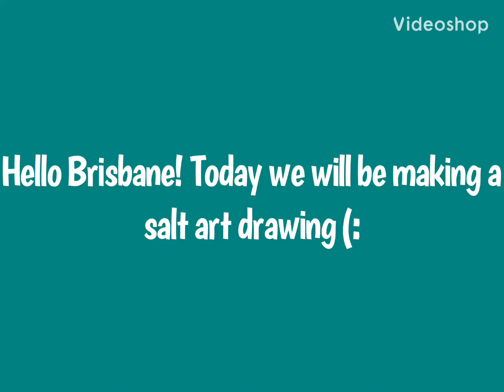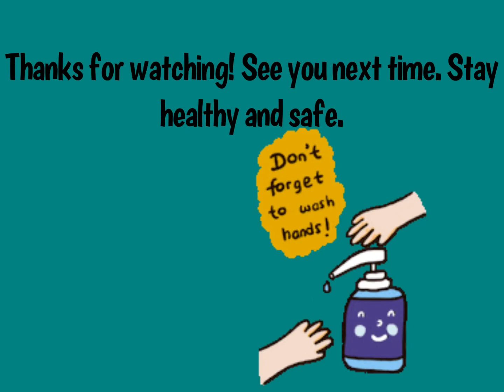Salt Art with Hoku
Chantel aka Hoku made this salt art tutorial for you to try at home.